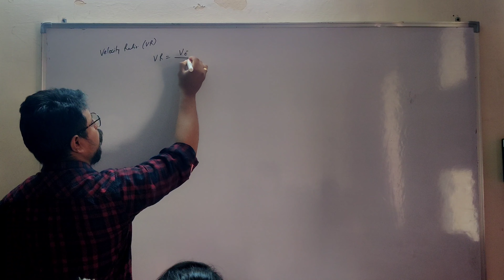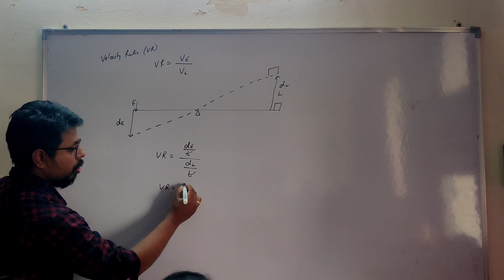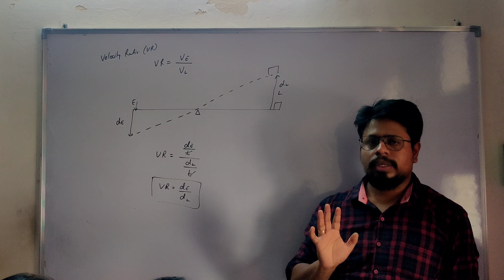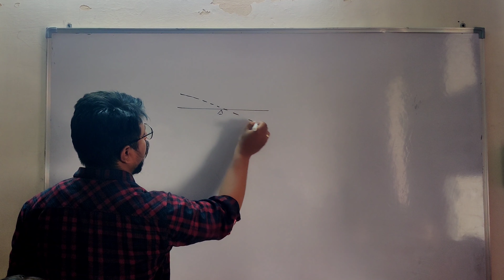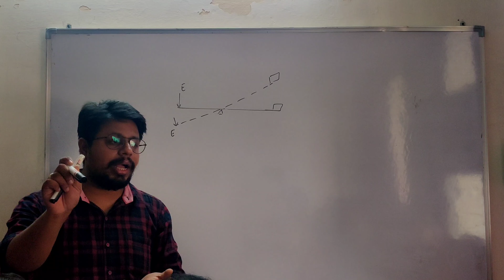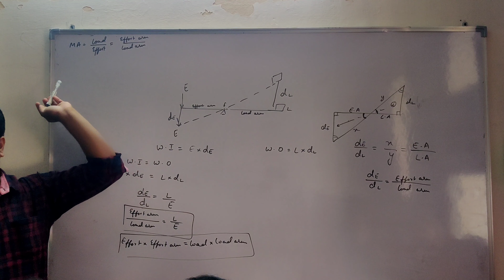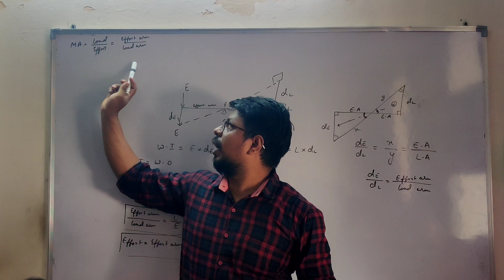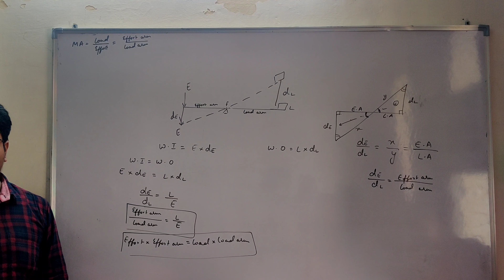CLASS 10 : ICSE : MACHINE : PART 2 : 2022-23